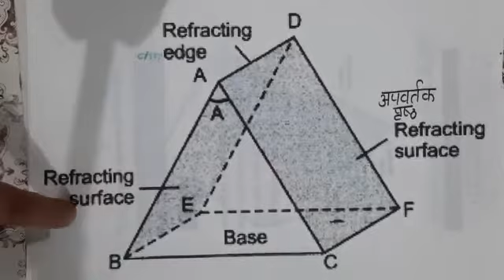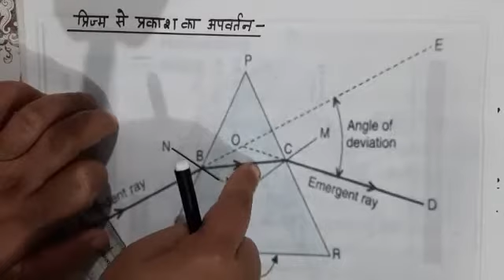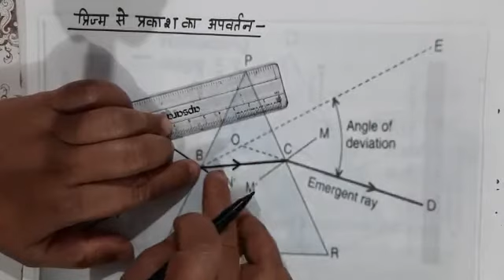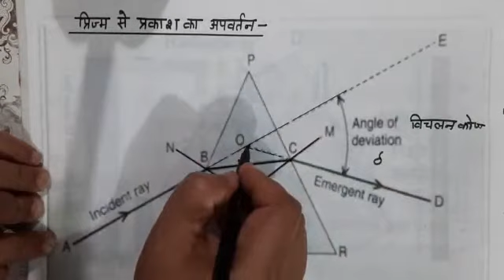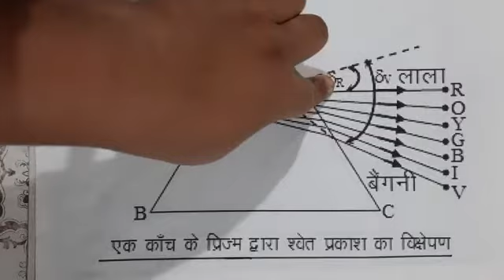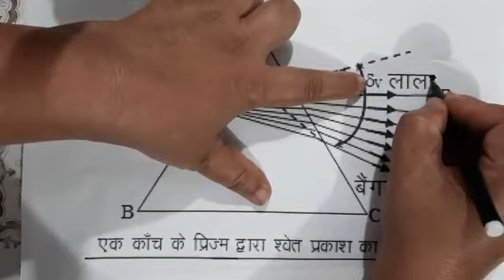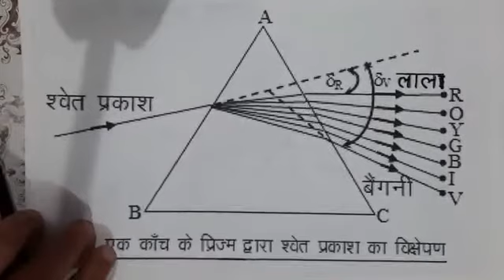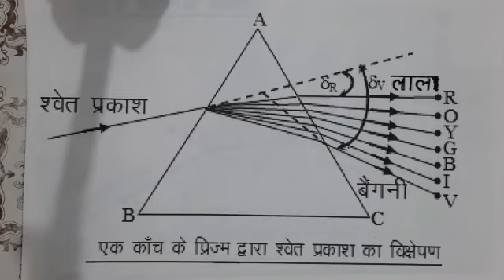UP Board Class :10th Subject: Physics Chapter: मानव नेत्र तथा रंग बिरंगा संसार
UP Board
Class :10th
Subject: Physics
Chapter: मानव नेत्र तथा रंग बिरंगा संसार
Topic : प्रिज्म द्वारा प्रकाश का       आपवर्तन
Teacher's name : Mrs. S. Dean